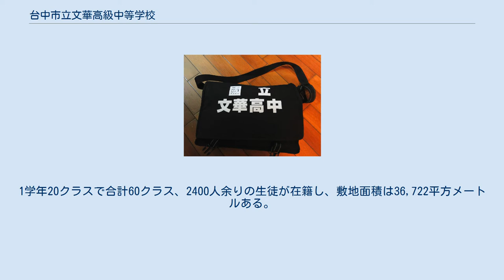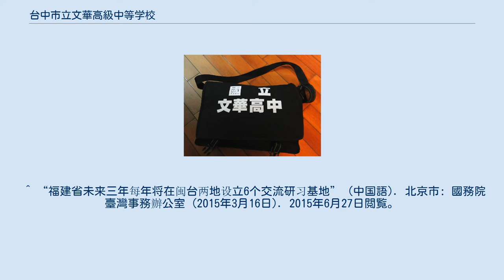台中市立文華高級中等学校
台中市立文華高級中学 （英語: Taichung Municipal Wen-Hua Senior High School、たいちゅうしりつぶんかこうきゅうちゅうとうがっこう）は中華民国の台中市に位置する高級中学である。
略称は文華高中とWHSHである。
 文華高中は1989年に台湾省政府によって設立された。
台中で有名な「四大国立高校」の一つである。
付近は建設中の台中捷運烏日文心北屯線「文華高中駅」がある。
理系、文系コースだけではなく、ダンスコースも全国的に有名な高校の一つである。
1学年20クラスで合計60クラス、2400人余りの生徒が在籍し、敷地面積は36,722平方メートルある。
 WHSH カバン 7つの主要な建物がある。
 ^ “國立臺中文華高級中學評鑑結果 Accreditation Result under Primary and Junior High School Reformation Project” (中国語). Taipei: Ministry of Education, Republic of China (2011年4月28日). 2015年6月27日閲覧。
 ^ “福建省未来三年每年将在闽台两地设立6个交流研习基地” (中国語). 北京市: 國務院臺灣事務辦公室 (2015年3月16日). 2015年6月27日閲覧。
 “今年1月，首批海峡两岸青少年舞蹈交流研习基地已分别在台湾体育运动大学和台中文华高级中学设立。”